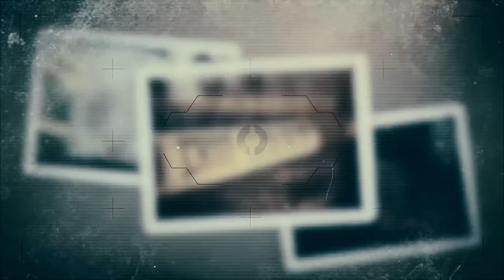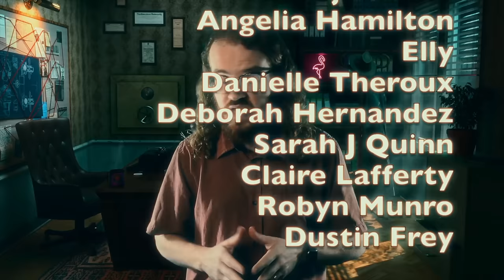Brighton Teen Missing, Police Ignored Her Cries | Shana Grice | True Crime Documentary 2024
Download June’s Journey for free by clicking the June’s Journey is available on Android and iOS mobile devices, as well as on PC through Facebook Games.

Shana Grice became involved in a true crime case when she began dating Michael Lane, a known criminal who was wanted by investigators for charges pertaining to previous crimes. Unfortunately, Shana's cries and complaints to police officers went unheard. But what ever happened to Shana Grice? Well… its a scary mystery.

Chapters:
00:00 Beginning
04:36 June's Journey Ad
05:47 Michael Lane
08:47 A New Kind of Evil
14:09 The Crime